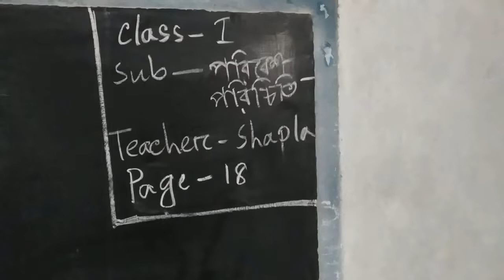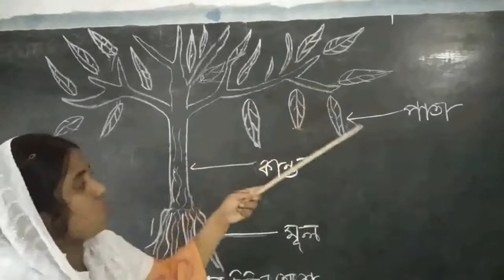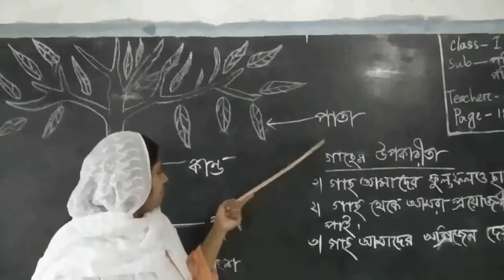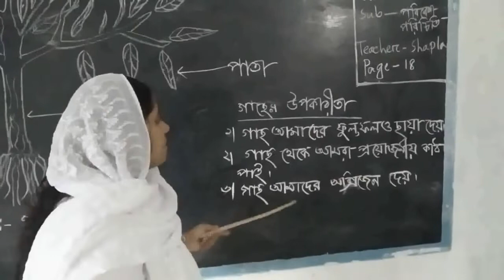শ্রেণি- প্রথম, বিষয়ঃ পরিবেশ পরিচিতি, শিক্ষক- শাপলা বেগম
গ্রীন ফিল্ড ইন্টাঃ স্কুল এন্ড কলেজ, পলাশবাড়ী, গাইবান্ধা।